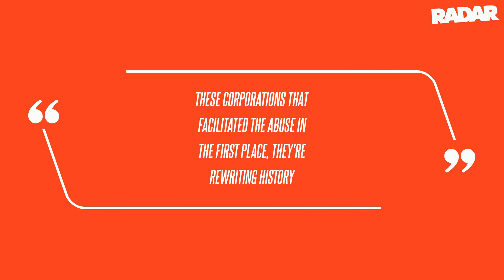Michael Jackson's Alleged Sex Abuse Victims Seek to Fast-Track Trial as King of Pop's Estate Seek Ga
Michael Jackson's estate is reportedly trying to slap a muzzle on the King of Pop's sex abuse accusers Wade Robson and James Safechuck - and their savvy lawyer - and put off the pair's civil case until the release of next year's big-budget biopic about the late singer, RadarOnline.com has learned. Now, Carpenter is seeking to fast-track their trial before the scheduled April 2025 premiere of the musical drama Michael - which stars look-alike Jaafar Jackson, son of the music legend's older brother Jermaine, as the Thriller singer.